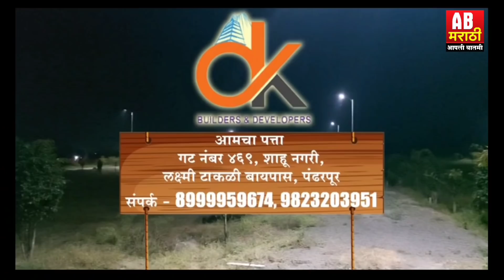भारतनानांच्या आठवणीत भगीरथ भालकेंना अश्रू अनावर